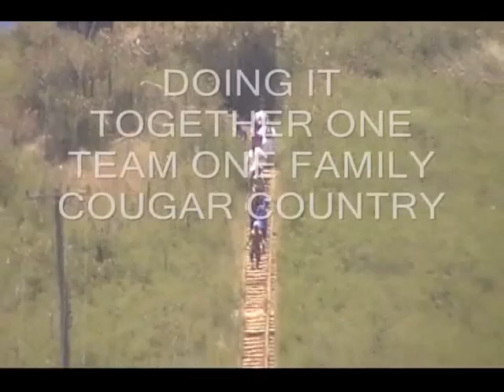Kaiser cougar football 2011 making da climb.wmv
just a peek at what the boyz are doing this summer